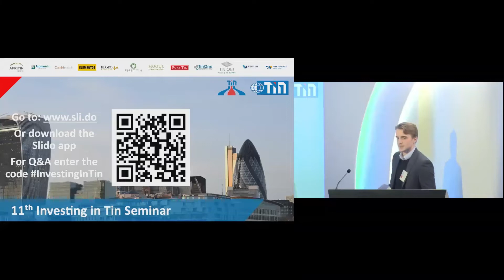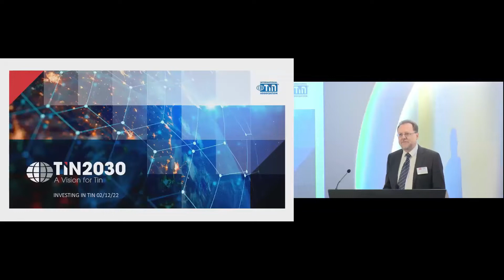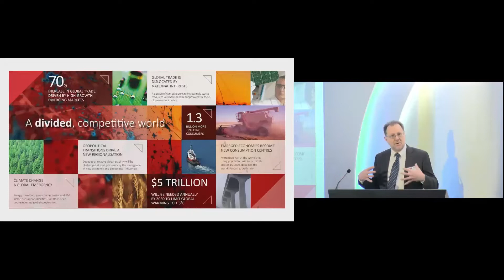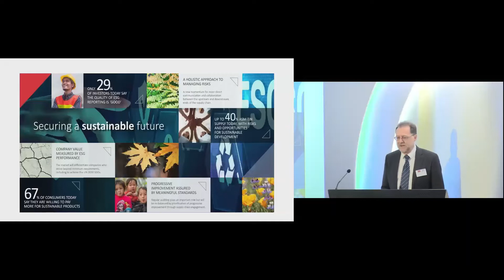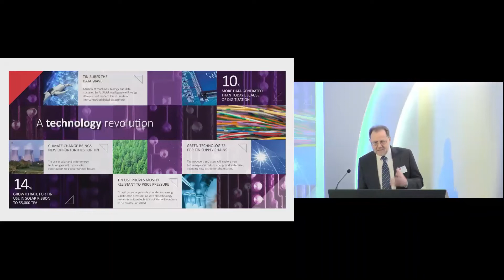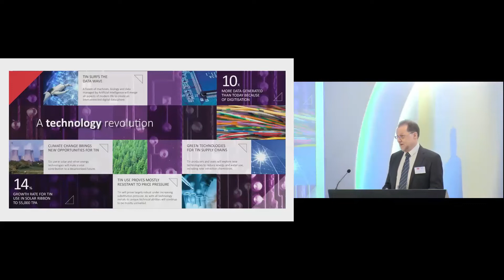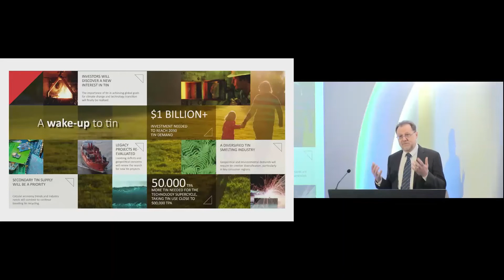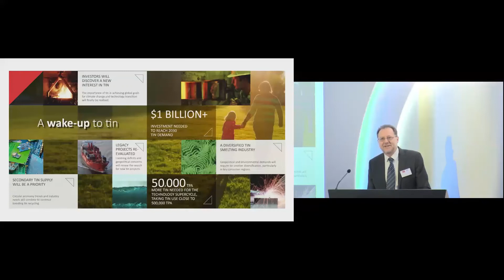11th Investing in Tin Seminar - TIN2030 - Jeremy Pearce, ITA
ITA previews the first stage results of its TIN2030 initiative. This industry vision to 2030 looks at the sector through the lens of macroeconomic influences, growing sustainability pressures and opportunities and the role of technology. It concludes with a wakeup call to the crucial role of tin, for example as solder – the glue that holds together all electronic and electrical infrastructures.